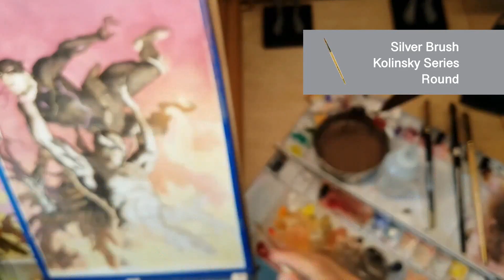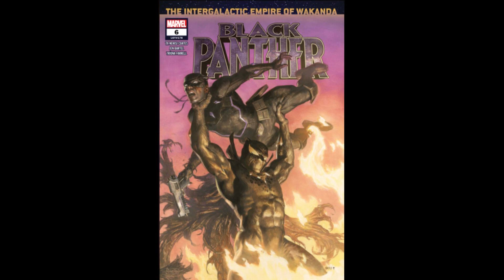Black Panther #6 Cover Time Lapse